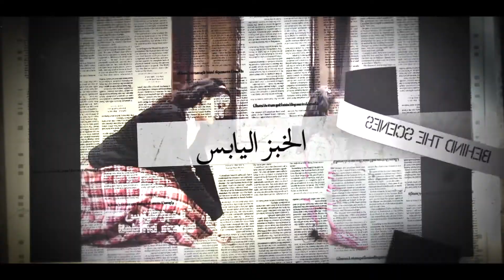الخبز اليابس Trailer&Behind The Scenes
فيلم روائي قصير
فتاة تسترجع ذكرياتها في المدافن حيث عاشت طفولتها